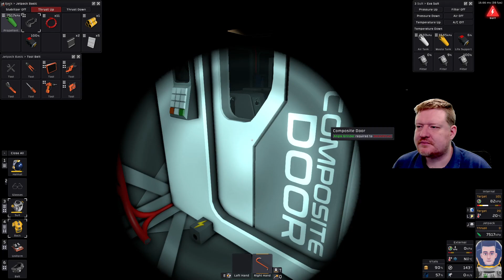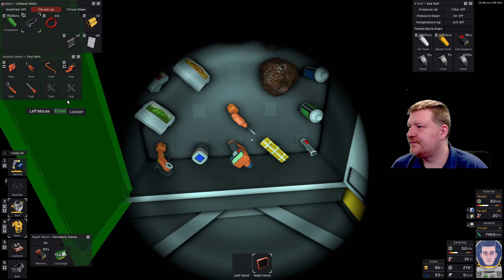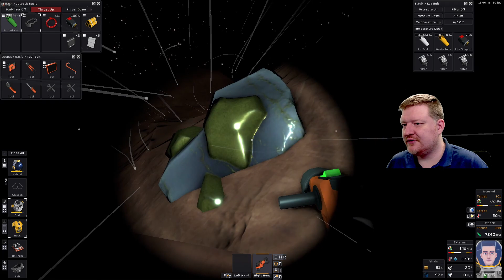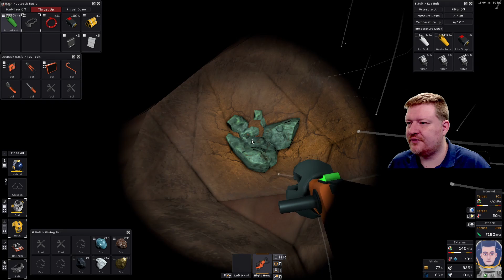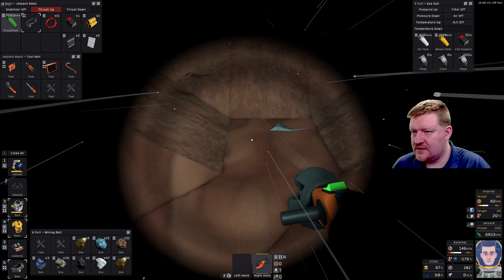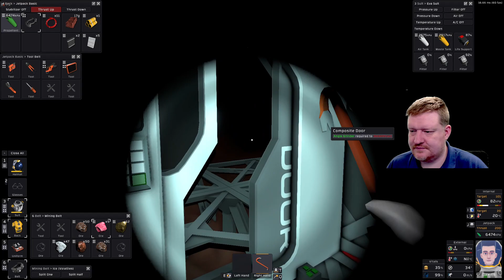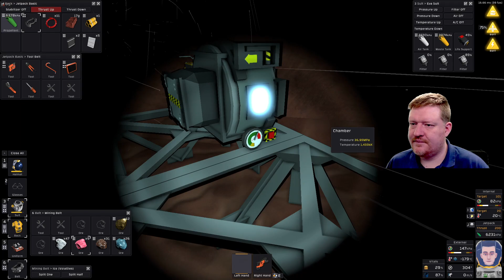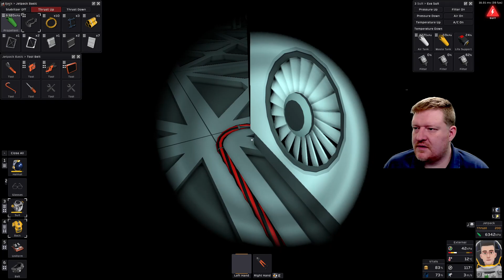#08 Stationeers Titan - Die ersten großen Fortschritte. Die sucht kickt rein! - Lets Play